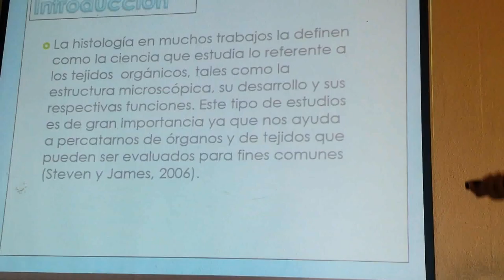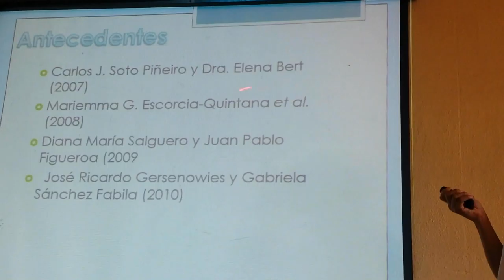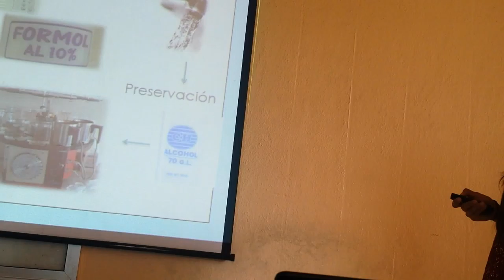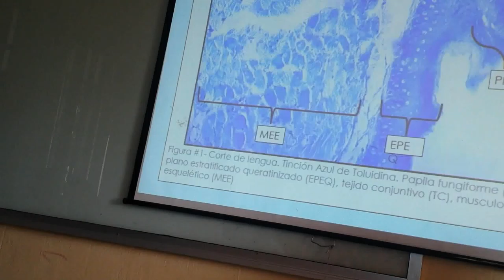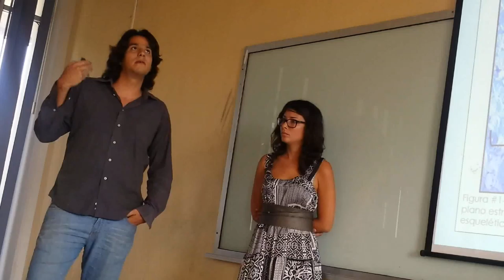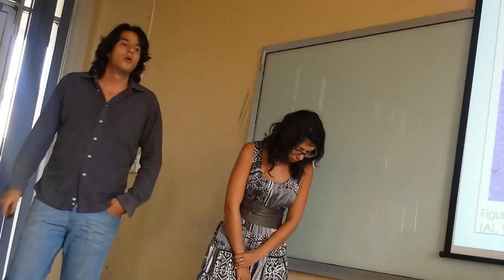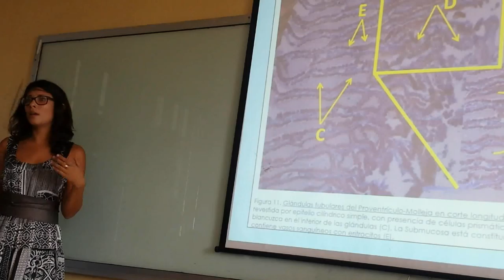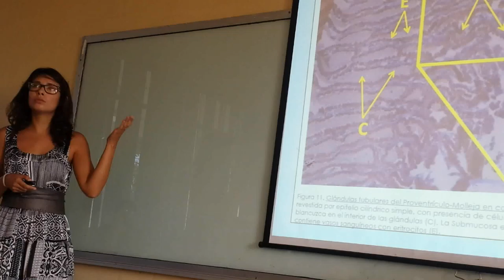15-I Exposición Periquito Australiano Melopsittacus undulatus